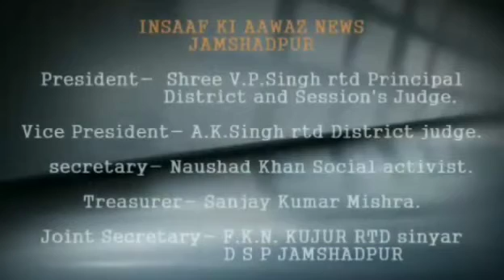आंधी-बारिश ने उतारी मौसम की गर्मी:बर्फबारी ने रोकी केदारनाथ यात्रा।